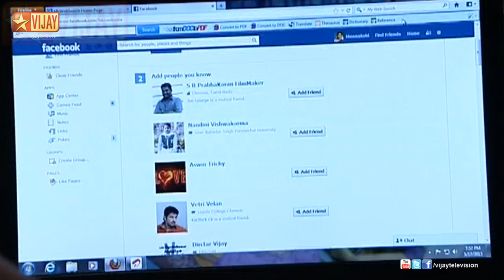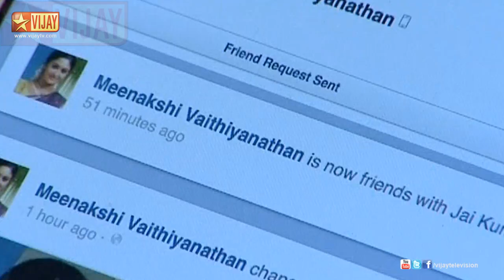Saravanan Meenatchi 05/28/13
சரவணன் மீனாட்சி!
An Arranged Marriage is not born out of love, but gets there with a lot of effort, time and compromises...A realistic approach to a tale of love, post marriage...